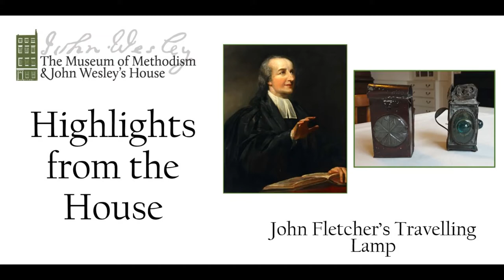Highlights from the House - John Fletcher's Travelling Lamp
Travelling lamps were common in the 18th century, in this video we compare John Wesley's and John Fletchers lanterns.